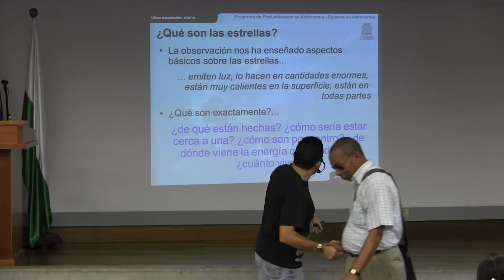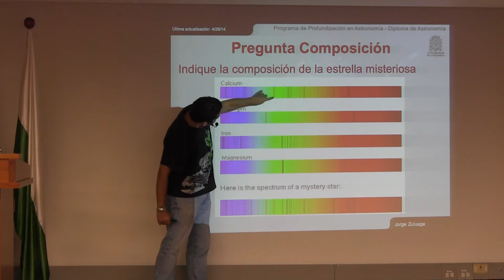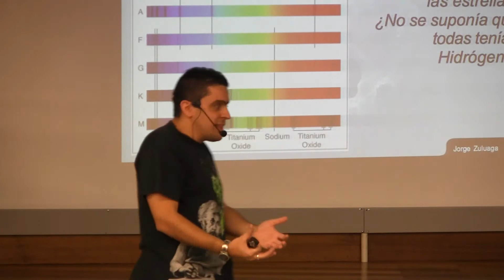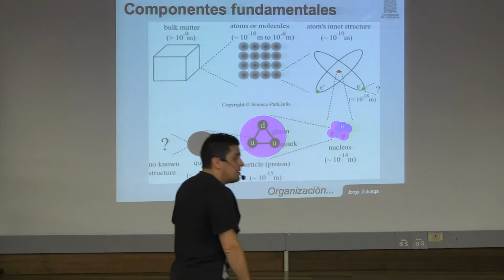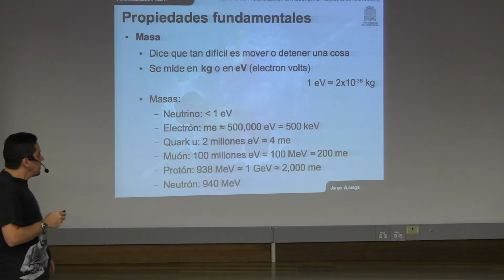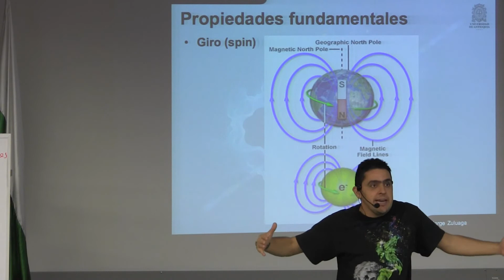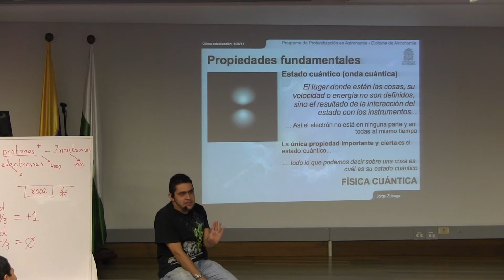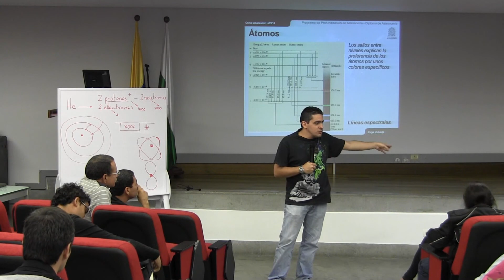Diploma Astronomía - Estrellas 2014 - Sesión 16.